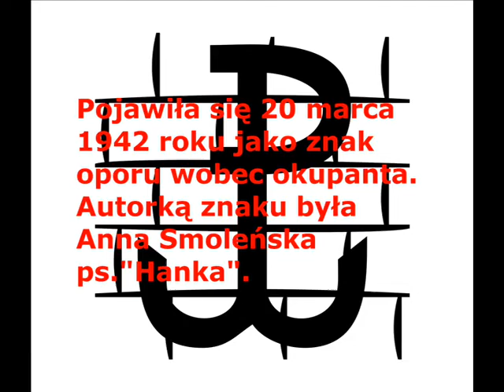MPL praca 64 Znak Polski Walczącej